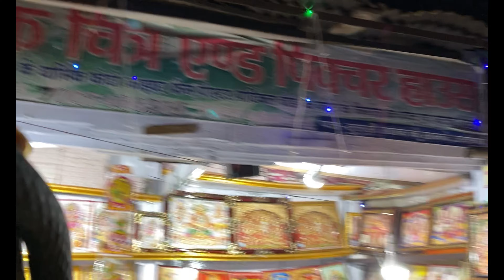KAISE HAI RAMJANAMBHOOMI AYODHYA?? || AYODHYA CITY VIEW || PLACES IN AYODHYA YOU SHOULD VISIT || 4K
IN THIS VIDEO YOU WILL SEE THE PLACES IN AYODHYA CITY UTTAR PRADESH INDIA.
THIS VIDEO WILL SHOW THE RANJANAMBHOOMI AYODHYA WHICH IS KNOWN FOR LORD RAM DYNASTY.
IN THIS VIDEO YOU WILL FIND OUT HOW YOU CAN VISIT THE AYODHYA UTTAR PRADESH INDIA.
THIS VIDEO WILL SHOW THE DIFFERENT TEMPLES AND PLACES WHERE YOU SHOULD VISIT WHEN YOU ARE VISITING AYODHYA.
IF YOU VISITING AYODHYA YOU SHOULD WATCH THIS BEFORE YOU PLAN FOR AYODHYA.

IS VIDEO MAI APKO BHAGWAN RAM JANAMBHOOMI AYODHYA KE DARSHAN MILENGE.
IS VIDEO MAI AP DEKH PAOGE KI AYODHYA NAGRI AKHIR KAR KAISE HAI.
YE VIDEO APKO AYODHYA KI BHUT SARI JAGAH AUR MANDIR DIKHAYEGE.
AGAR AP AYODHYA KE BARE MAI JANNA CHAHTE HAI TO IS VIDEO KO JARUR DEKHE.

LIKE THE VIDEO, TELL US YOUR VIEWS IN COMMENT SECTION,SHARE THE VIDEO AMONG YOUR FRIENDS AND FAMILY.

KEEP SUPPORTING.